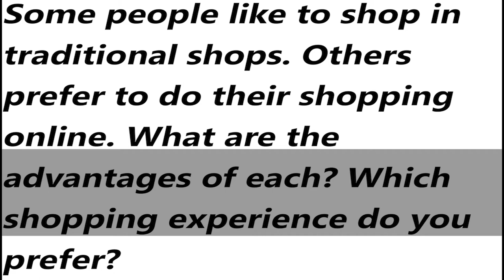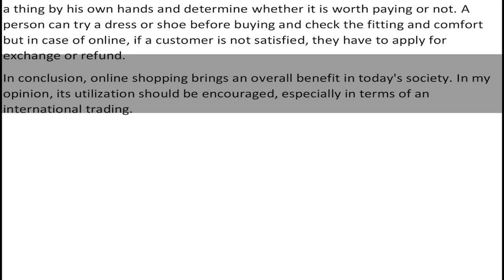General Training Task 2 Essay - Sample Answer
Some people like to shop in traditional shops. Others prefer to do their shopping online. What are the advantages of each? Which shopping experience do you prefer?